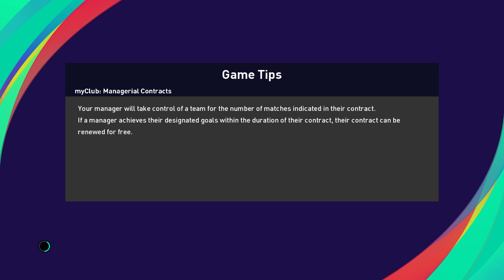Match Prediction PL Arsenal VS Tottenham - PES 2021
Arsenal vs Tottenham Premier League Match Prediction

Game :
PES 2021